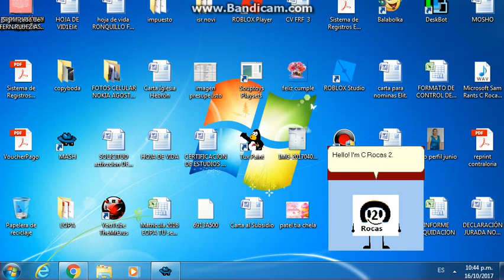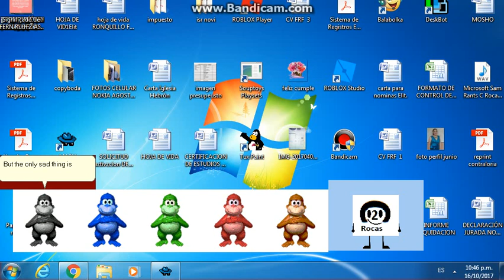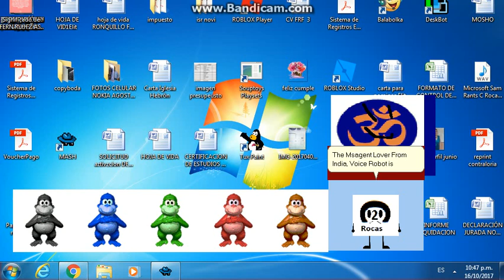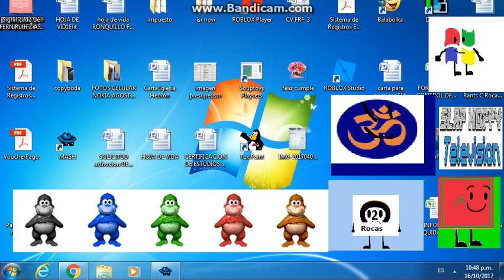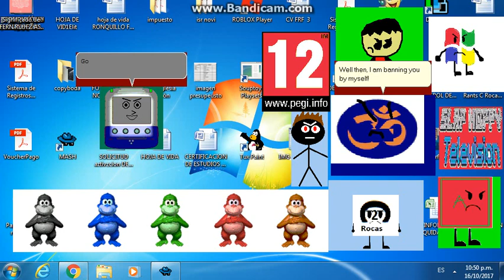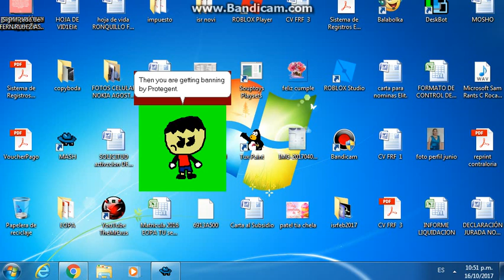Meet BonziWORLD Characters!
How to make BonziWORLD Have a voice robot?
Step 1: Install eSpeak Voices
Step 2: Type Something at the White Blank Box.
Step 3: Save it as A Wave File
Step 4: Open Balabolka
Step 5: Select eSpeak Voices
Step 6: Click on Read Aloud
Final Step: Select Your Voice Like This BonziWORLD Voice!